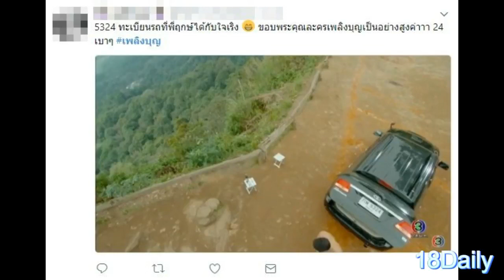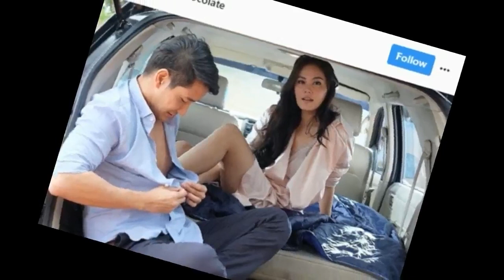รถที่พี่ฤกษ์ได้กับใจเริง ให้โชคแฟนละครเต็มๆ เอาไปแทงหวยถูกกันยกโซเชียล